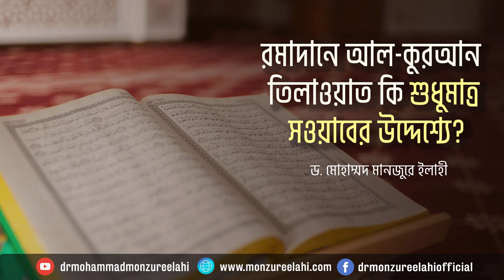রমাদানে আল-কুরআন তিলাওয়াত কি শুধুমাত্র সওয়াবের উদ্দেশ্যে? ।। Dr. Mohammad Monzur-E-Elahi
সহযোগী অধ্যাপক
ইসলামিক স্টাডিজ
জাতীয় বিশ্ববিদ্যালয়